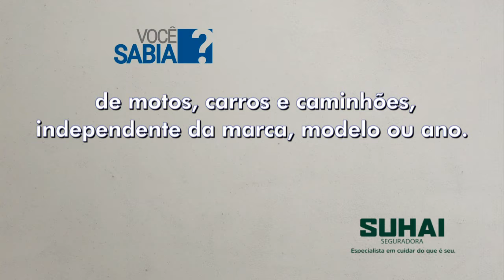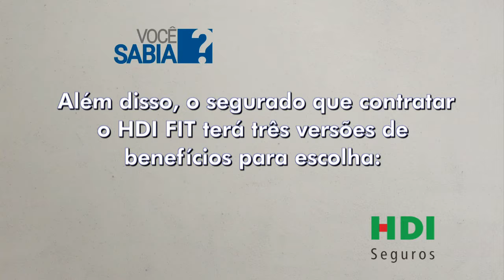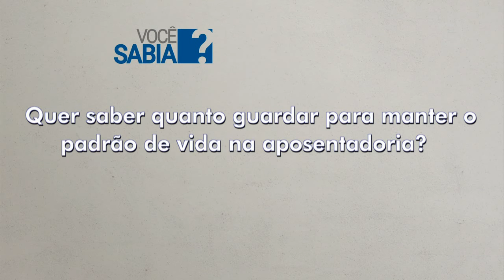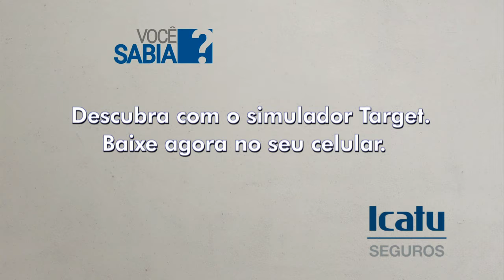02/12/2018 - Entrevista com André Lauzana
Vice–presidente da SulAmérica Seguros